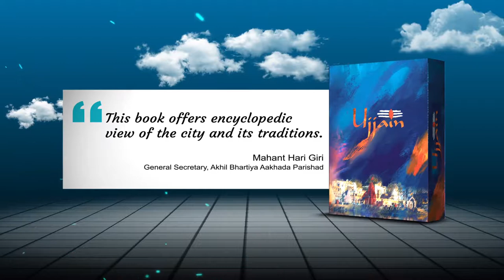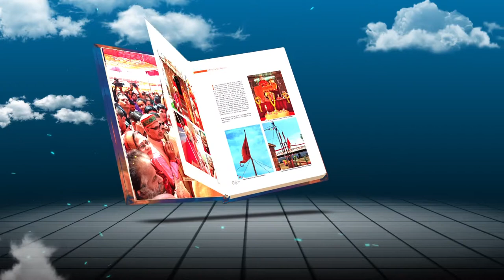Trailer- Coffee Table Book: Ujjain The Eternal city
This two volume coffee table book covers all facets of Ujjain including its History, Temples, Museums, Shipra river, King Vikramaditya and the Vikram Samvat, Panchkroshi Yatra, Astronomy, Postal History, Railways Network, Literary heritage, Food Culture and the once in 12 years festival of Simhastha Kumbh. Separate chapters have been dedicated to Samudra Manthan, 13 Akhadas, 84 Mahadev, Shad Vinayak, Asth Bhairav and Nau Narayan of Ujjain.